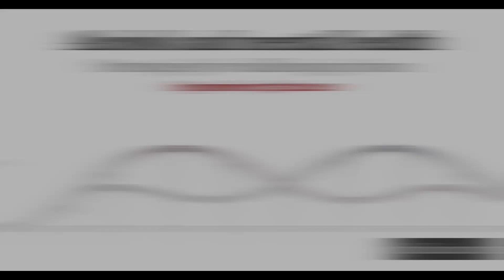Shaun O'Donohue, SMART Recovery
A panel of experts explored how reshaping our relationship with alcohol can help us do better in challenging circumstances, like the ones we all face.